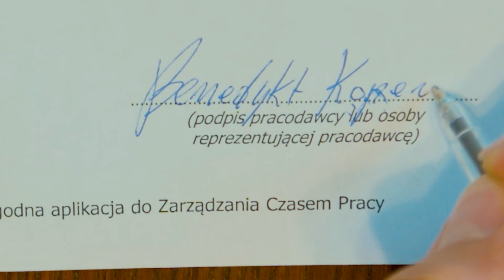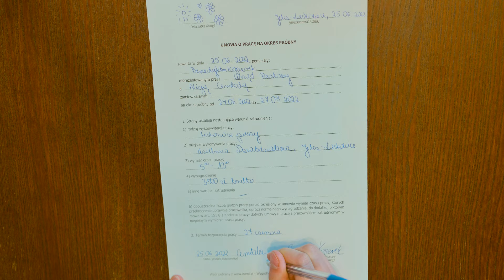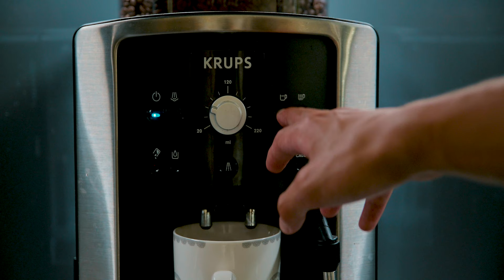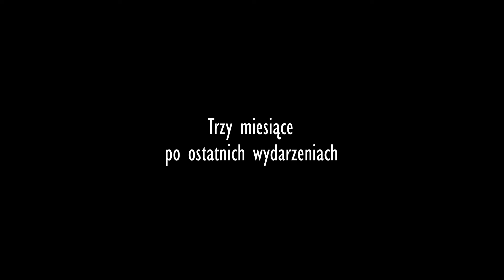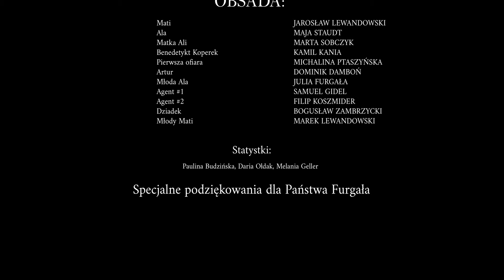Pierwsze Wejrzenie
Mati, nastolatek będący mordercą młodych dziewczyn, wpuszcza niewinną Alę do swojego domu. Natomiast nie wie, że ta noc zmieni jego postrzeganie.

Zrealizowane przez ZARKA Production.

scenariusz i reżyseria: Kamil Kania
produkcja: Jarosław Lewandowski, Kamil Kania
zdjęcia: Jakub Furgała
dźwięk: Jagoda Furman, Dominik Damboń
kierownictwo produkcji: Paweł Wysocki
montaż: Kamil Kania
fotosy: Leon Jankowski

Wystąpili:
JAROSŁAW LEWANDOWSKI - Mati
MAJA STAUDT - Ala
MARTA SOBCZYK - Matka Ali
KAMIL KANIA - Benedykt Koperek
MICHALINA PTASZYŃSKA - Pierwsza ofiara
DOMINIK DAMBOŃ - Artur
JULIA FURGAŁA - Młoda Ala
SAMUEL GIDEL - Agent #1
FILIP KOSZMIDER - Agent #2
BOGUSŁAW ZAMBRZYCKI - Dziadek
MAREK LEWANDOWSKI - Młody Mati
Statystki:
Paulina Budzińska, Daria Ołdak, Melania Geller